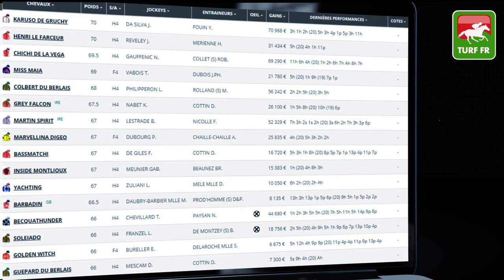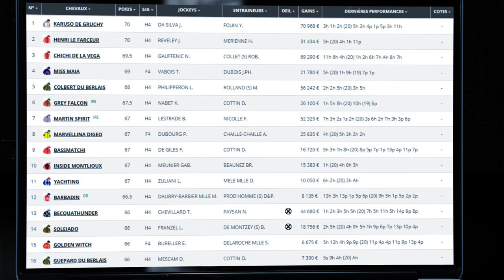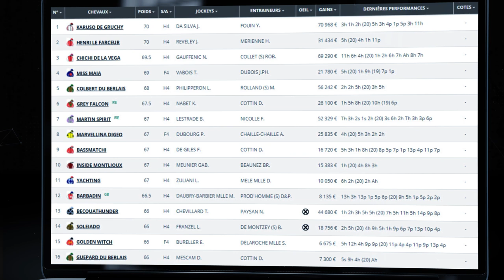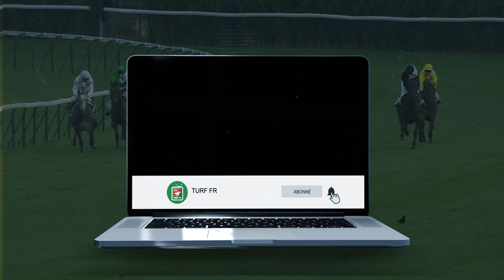Minute Quinté TURF FR : PRIX LE GUALES DE MEZAUBRAN - Samedi 22 Mai 2021 Paris Auteuil 🏇 PMU #240364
🥇 Retrouvez le pronostic exclusif de notre expert Turf Lucius Simenon pour le PRIX LE GUALES DE MEZAUBRAN le Samedi 22 Mai 2021 à l'hippodrome de Paris Auteuil en France.

✅ NOS LOGICIELS TURF :
✔️ Logiciel TURF INFO Professionnel Edition: